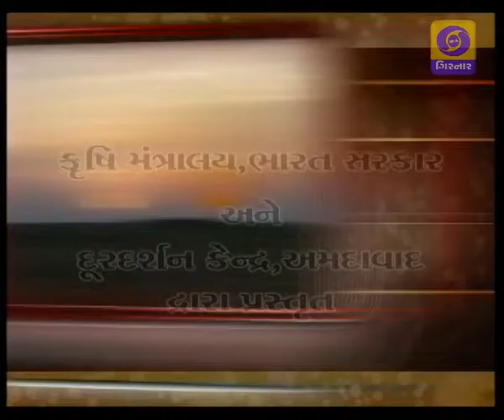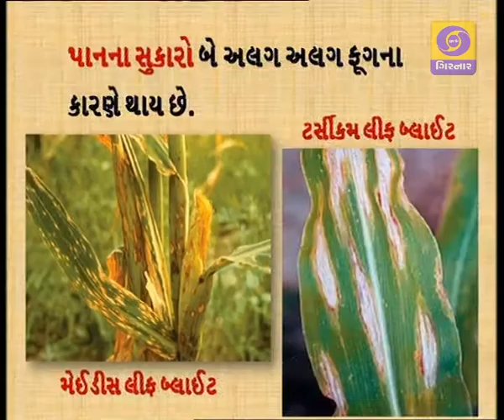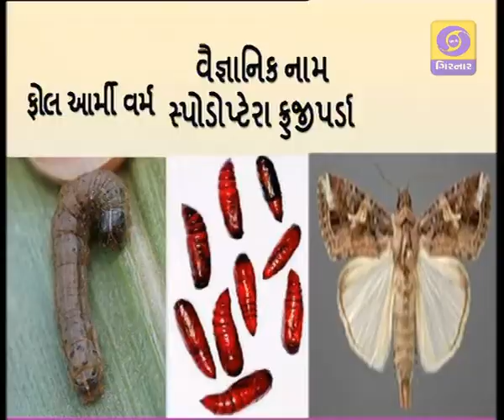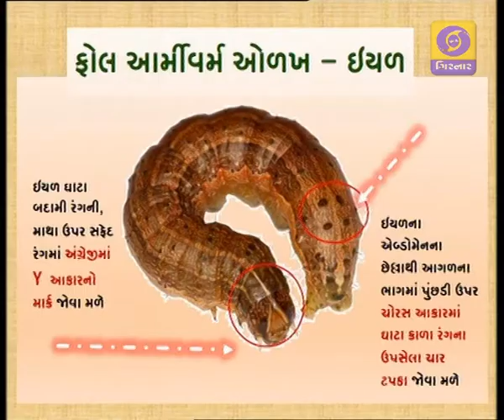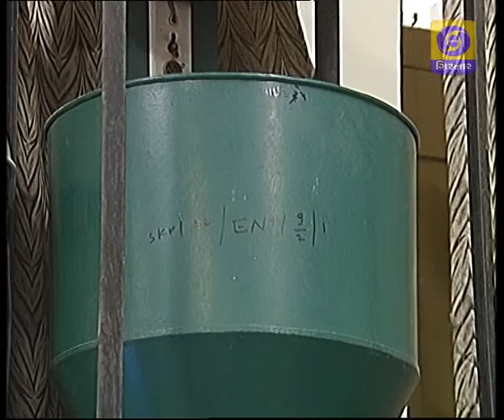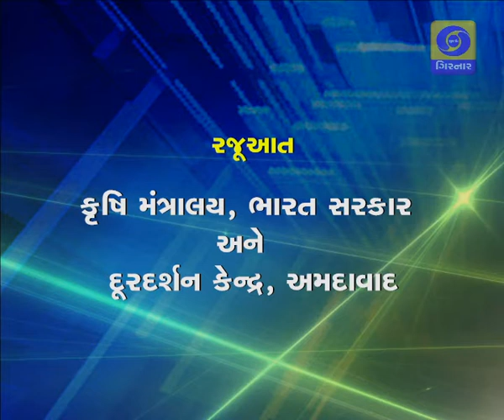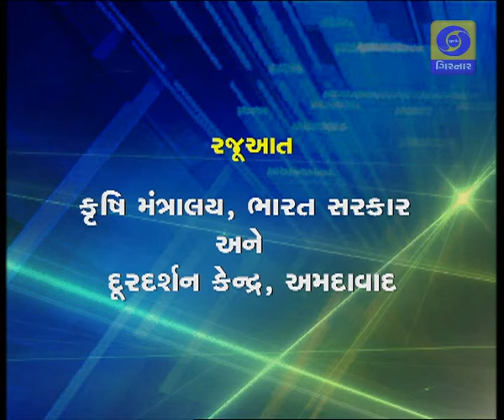KRISHI DARSHAN - MAKAI PAKMA ROG - JIVAT NIYANTRAN - 28/08/2019